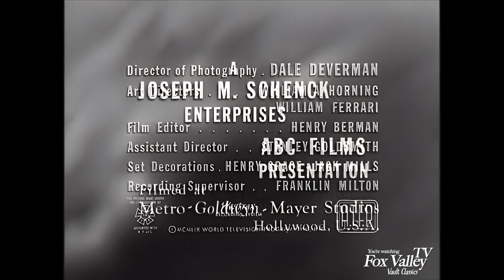One Step Beyond Feature Presentation The Navigator